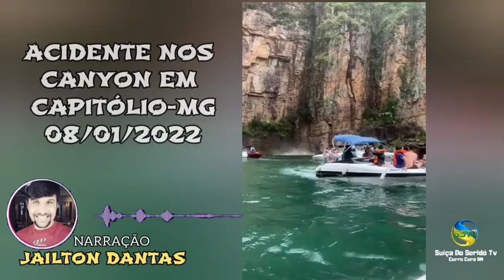DESLIZAMENTO DE PEDRA NOS CANYONS ATINGE EMBARCAÇÕES EM CAPITÓLIO-MG 08/01/22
Um deslizamento atingiu pelo menos duas embarcações na região dos Canyos em Capitólio no início da tarde deste sábado (08).

Chuvas intensas caem na região deste o início da semana. Corpo de Bombeiros de Piumhi e Passos, além do SAMU (Serviço de Atendimento Móvel de Urgência) já estão se deslocando para o local.

Ainda não há informações sobre vítimas.